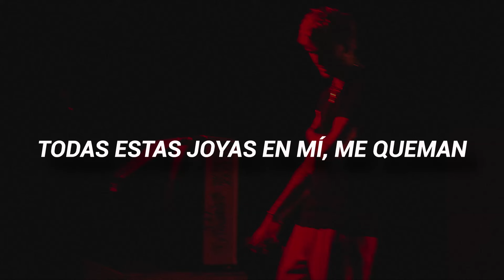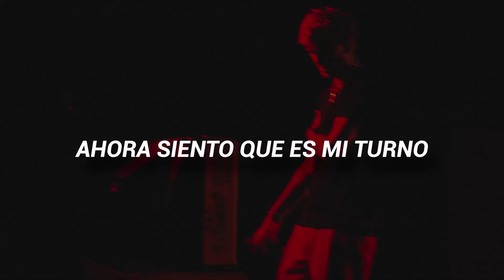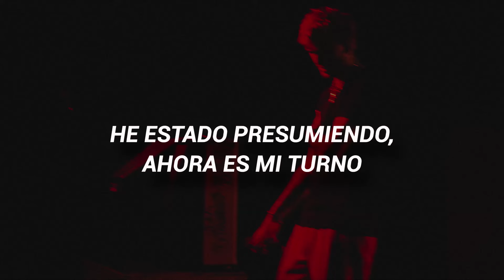LIL PEEP - MY TURN (SUB ESPAÑOL)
Jxstpeep :D